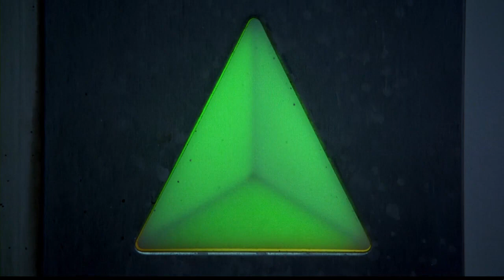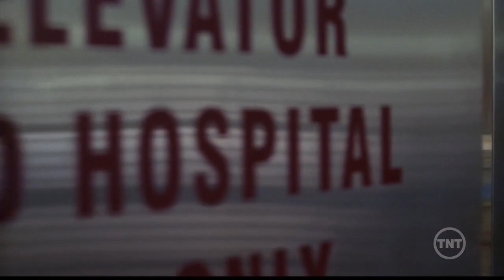Nightmares & Dreamscapes - Episode 7 - Autopsy Room Four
Autopsy Room Four

While playing golf with his friend Ed Brooks, Howard Cottrell walks on the bush to retrieve his ball. He is bitten by a viper and an old doctor recklessly diagnoses heart attack. Howard is sent to the autopsy room, where Dr. Katie Arlen is training Dr. Peter Jennings. Howard tries to find a way to call the attention of the doctors while he recalls his relationship with his fiancée Angela. When the assistant Rusty takes the elevator with a hospital employee that is bringing Howard's golf club bag, the man is bitten by the snake. Rusty finds what happened to Howard and rushes to the autopsy room four.